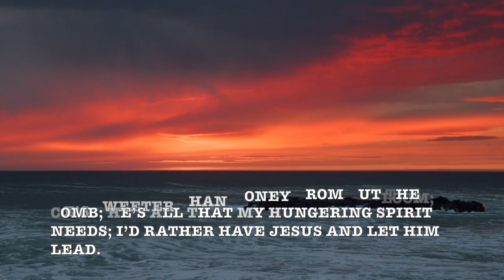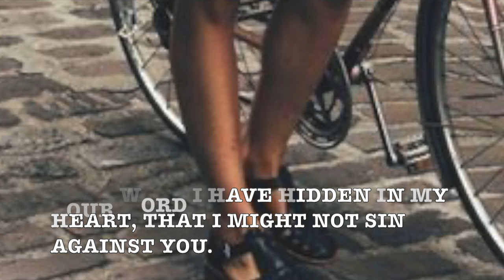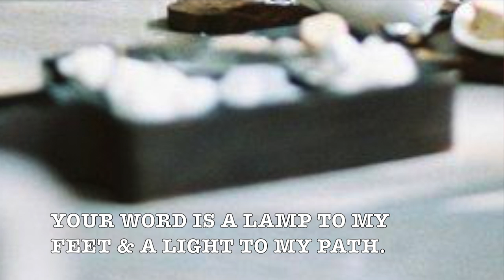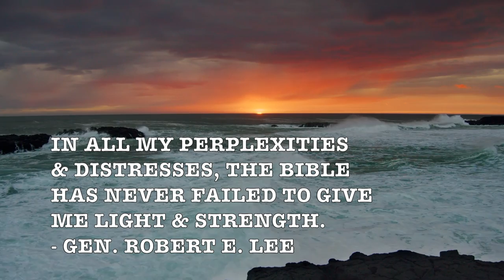Tangerine! (Bob Eberly & Helen O'Connell) Beautiful HD Easy Listening Romantic Video!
Prof Howdy

- Queen Victoria